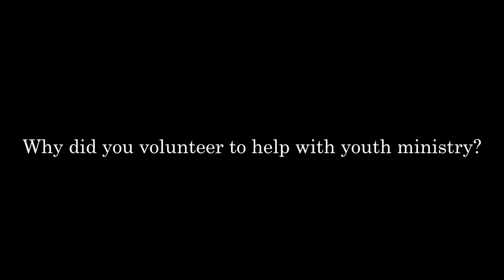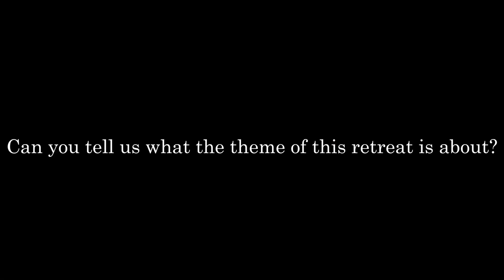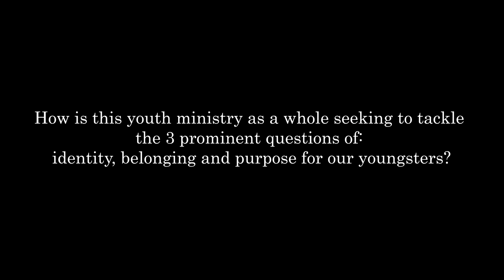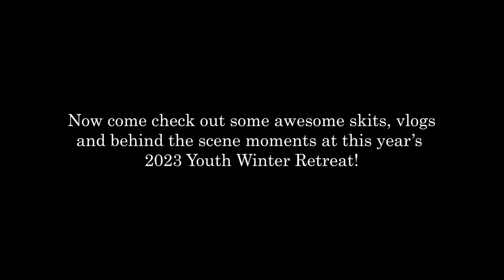Youth Winter Retreat Leaders Interview & Behind the Scenes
Come tune in as our youth leaders' share their heart for this year's winter retreat! Our wonderful youths have also prepared a series of festive videos capturing the essence of this year's retreat theme!